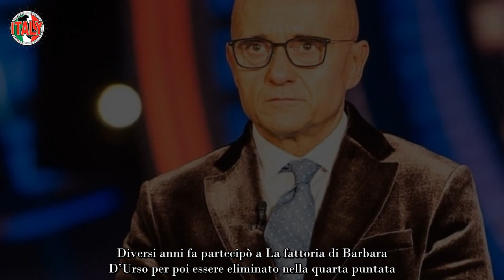“Ho rifiutato” GF 2023, niente da fare per l’amato attore “Mio figlio è appena nato”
Se c’è chi farebbe carte false, e chi le ha fatte, pur di entrare a far parte del GF 2023 e chi invece non ci pensa proprio e non scende neanche ad intriganti compromessi. Un attore icona degli anni Novanta, era estremamente tentato ma poi ha detto ‘no’ ad Alfonso Signorini. Nella sua vita è successo ben di meglio.

Non sarebbe stato il primo reality al quale avrebbe preso parte. Diversi anni fa partecipò a La fattoria di Barbara D’Urso per poi essere eliminato nella quarta puntata. Di recente aveva annunciato ai suoi fan in rete la possibilità di entrare al GF 2023 e ne pareva felice ma poi un evento gli ha stravolto il quotidiano.